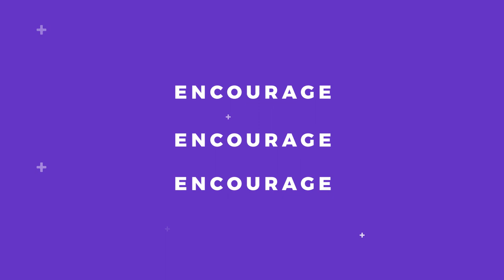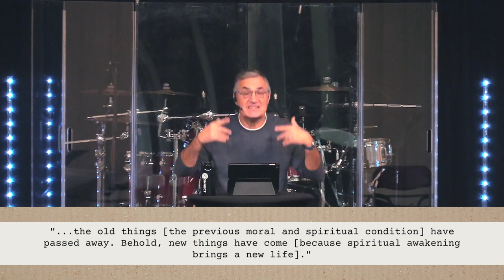My Real ID